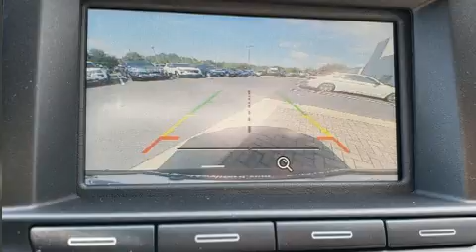2018 Ford Explorer Base in Kennesaw, GA 30144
2205 Barrett Lakes Blvd.

Load your family into the 2018 Ford Explorer. A 3.5 liter V-6 engine pairs with a sophisticated 6 speed automatic transmission, and for added security, dynamic Stability Control supplements the drivetrain. It's equipped with tons of terrific amenities, but it won't break your budget. Such as remote keyless entry, front and rear reading lights, 1-touch window functionality, variably intermittent wipers, an outside temperature display, front bucket seats, power door mirrors and heated door mirrors, and cruise control. Third row seats provide an even greater maximum passenger capacity. Audio features include an AM/FM radio, steering wheel mounted audio controls, and 6 well positioned speakers. Ford ensures the safety and security of its passengers with equipment such as: head curtain airbags, front side impact airbags, traction control, brake assist, a panic alarm, an emergency communication system, and 4 wheel disc brakes with ABS. You will have a pleasant shopping experience that is fun, informative, and never high pressured. Stop by our dealership or give us a call for more information.